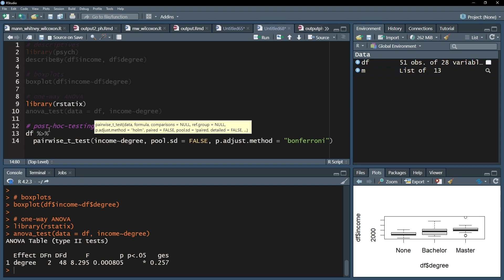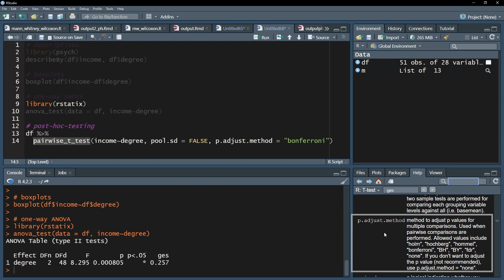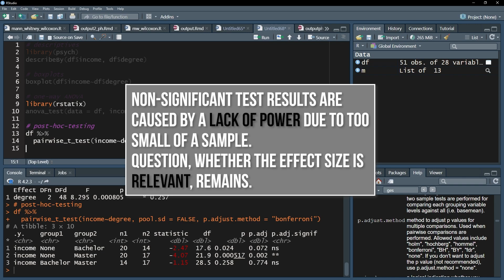Post hoc tests for the One-Way ANOVA in R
Following a one-way ANOVA in R with a low enough p-value there needs to be clarity between which groups differences, in regard to the dependent variable exists. This video shows how to  do post-hoc-tests.

You will do post-hoc-tests, which are essentially pairwise comparisons of all the groups you have in your sample. For the one-way ANOVA this means doing t-tests. However, it is necessary to counter alpha-error inflation (and draw false positive conclusions) when testing multiple times on the same groups.

I therefore show the post-hoc-testing in R using t-tests with the pairwise_t_test()-function of the rstatix package.

Afterwards I will interpret the results and utter some words of caution for a significant one-way ANOVA and non-significant post-hoc-tests as well as why not to use post-hoc power analysis.

📚 Literature:
- Hoenig, J. M., & Heisey, D. M. (2001). The abuse of power: the pervasive fallacy of power calculations for data analysis. The American Statistician, 55(1), 19-24.
- Wasserstein, R. L., & Lazar, N. A. (2016). The ASA statement on p-values: context, process, and purpose. The American Statistician, 70(2), 129-133.

⏰ Timestamps:
0:00 Introduction
0:16 Pairwise t-tests
0:26 Post-hoc-testing using the dunn_test()-function
1:12 Interpreting post-hoc results
1:27 Words of caution about p-value and power

If you have any questions or suggestions regarding Post-hoc tests for one-way ANOVA in R, please use the comment function. Thumbs up or down to decide if you found the video helpful.

Support channel? 🙌🏼